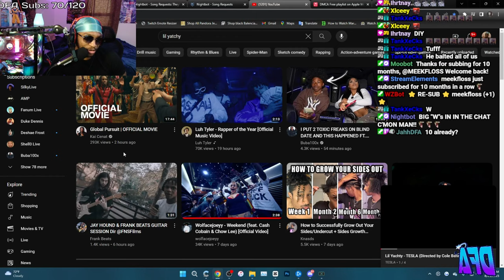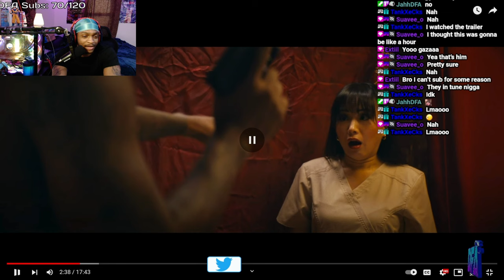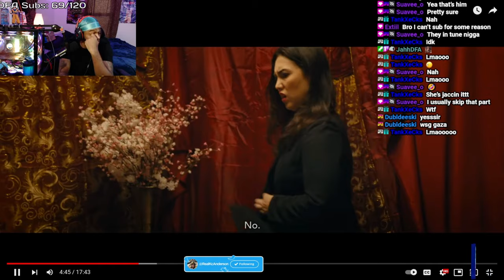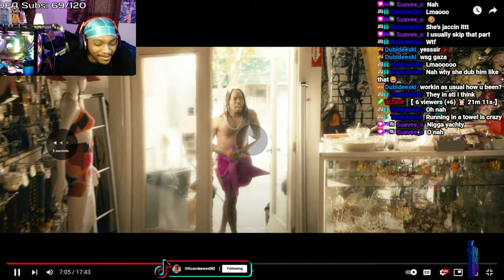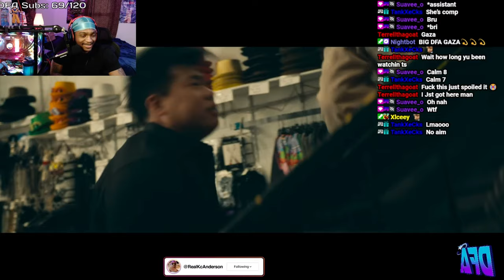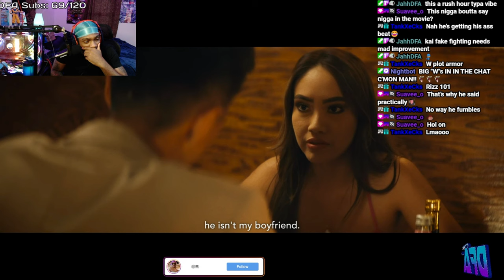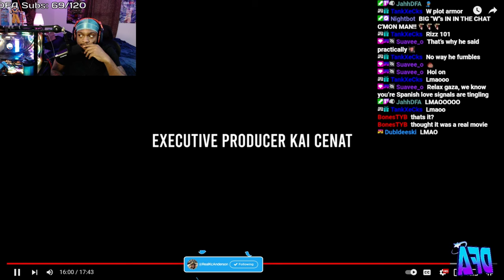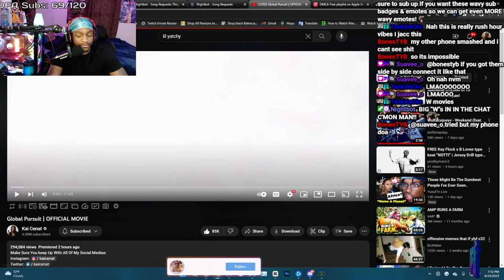KAI JUST PRODUCED HIS OWN SHORT FILM!?.. Gaza Reacts To Kai Cenat Global Pursuit